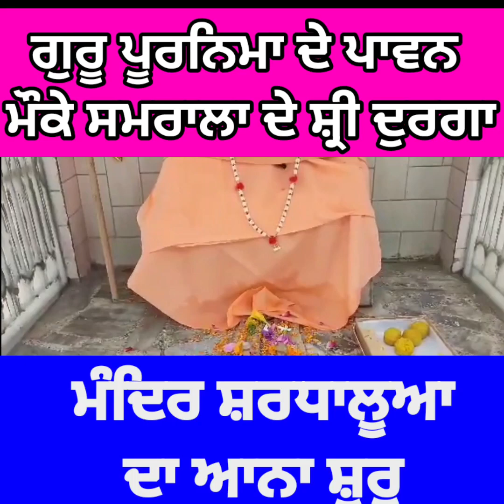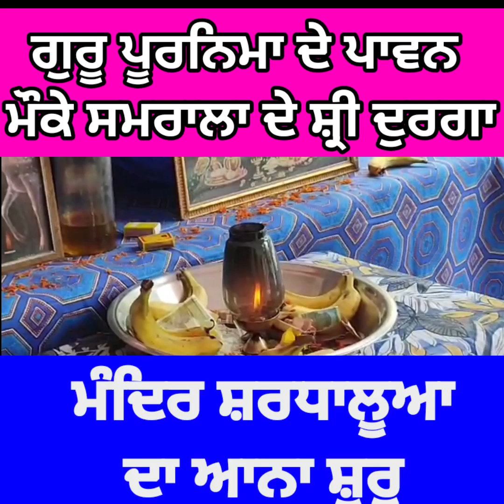ਗੁਰੂ ਪੂਰਨਿਮਾ ਦੇ ਮੌਕੇ ਸਮਰਾਲਾ ਦੇ ਸ਼੍ਰੀ ਦੁਰਗਾ ਮੰਦਿਰ ਚ ਸ਼ਰਧਾਲੂਆਂ ਦਾ ਆਨਾ ਸ਼ੁਰੂ